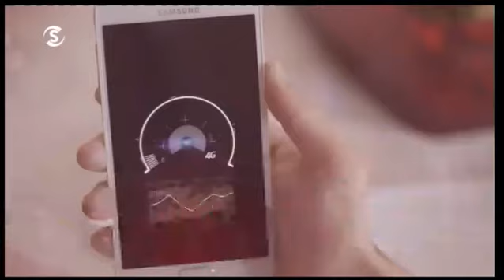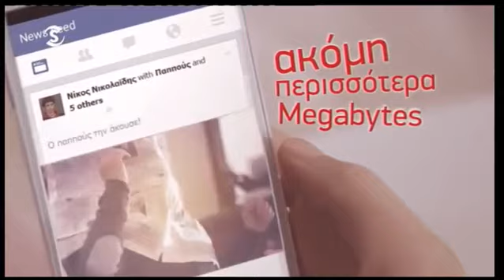ΣΙΓΜΑ - 01/11/16 - Αδιακρίτως - Κώστας Γαβριηλίδης & Τατιάνα Ηρακλέους με τον Ανδρέα Πιτσιλλίδη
Ο Κώστας Γαβριηλίδης, Πρόεδρος Accept - ΛΟΑΤ Κύπρου, και η Τατιάνα Ηρακλέους, Μέλος Accept - ΛΟΑΤ Κύπρου, συνομιλούν με τον Ανδρέα Πιτσιλλίδη στην εκπομπή "Αδιακρίτως" (01 Νοεμβρίου 2016).

Η συζήτηση έγινε με αφορμή δηλώσεις του Αρχιεπίσκοπου Κύπρου στις 31 Οκτωβρίου 2016, στην Πολιτική ενημερωτική εκπομπή «ΒΕΤΟ» του καναλιού MEGAONE με την Αιμιλία Κενεβέζου. Η Accept - ΛΟΑΤ Κύπρου χαρακτήρισε τις δηλώσεις ρητορική μίσους η οποία παρακινεί μίσος λόγω σεξουαλικού προσανατολισμού ή ταυτότητας φύλου και κάλεσε τον Γενικό Εισαγγελέα να προβεί σε επίσημη ερεύνα.